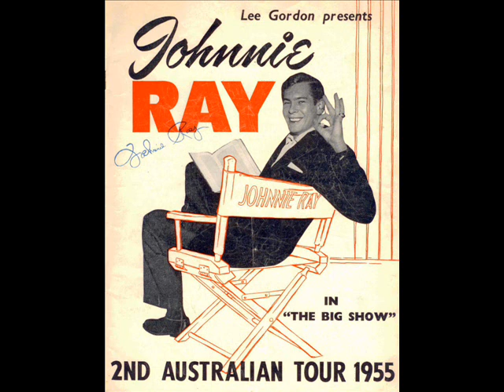Johnnie Ray - (Here Am I) Brokenhearted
Number 9 US charts March 1952 (Did not feature in the UK Top Ten)